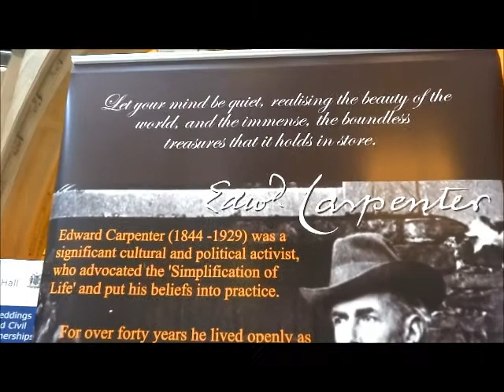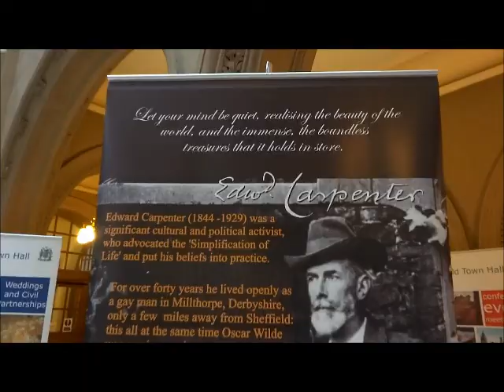Getting to know Edward Carpenter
This film records a visit to the Friends of Edward Carpenter and Sheffield City Council Archives Service Exhibition about Edward Carpenter. The Sheffield Hindu Samaj has started a project looking into Edward Carpenter and his interests in India, its culture and its peoples and leaders, focussing on his correspendence with Mahatma Gandhi. Sheffield Archives contains his letters and the heritage research team is going to research Carpenter's correspondence. To know more about the project, see heritagehindusamaj.wordpress.com